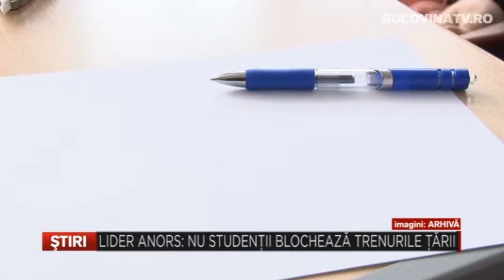Lider ANORS Nu studentii blocheaza trenurile tarii